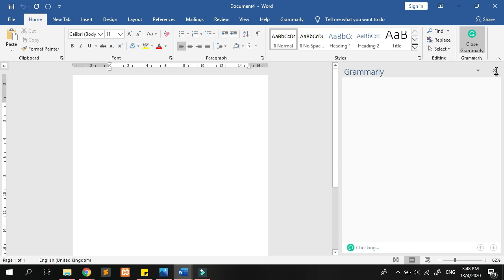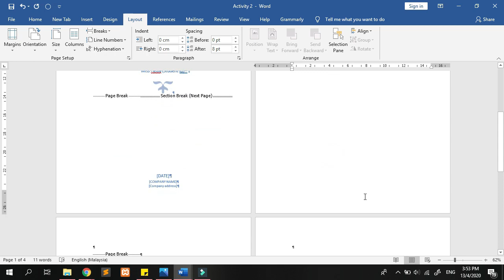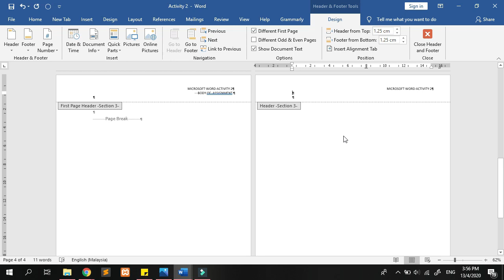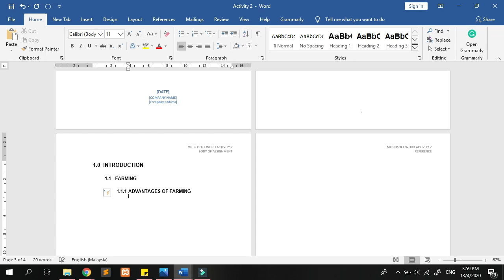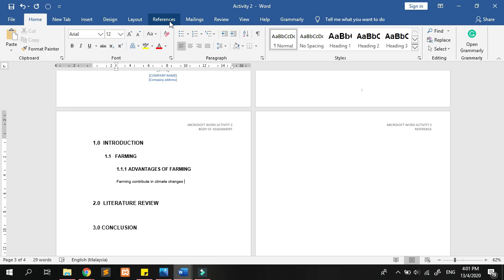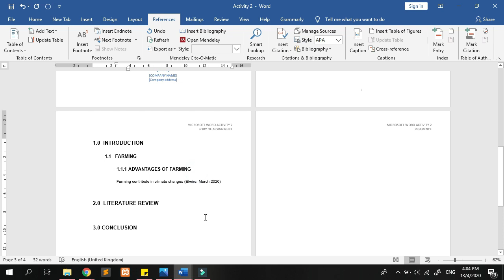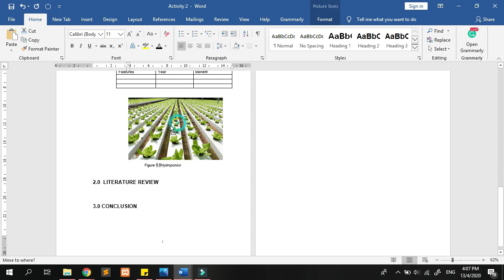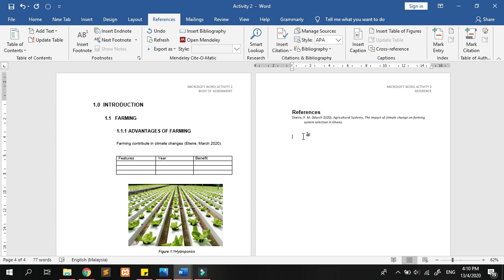Lab Manual Tutorial Activity 2 & 3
Lab Manual is specially prepared for students who are not from Computer Science departments. This manual aims to help them in comprehending computer software for their daily references. Comprehensive explanation in English and Bahasa on Intro to Microsoft Words, Excels and Power Point.